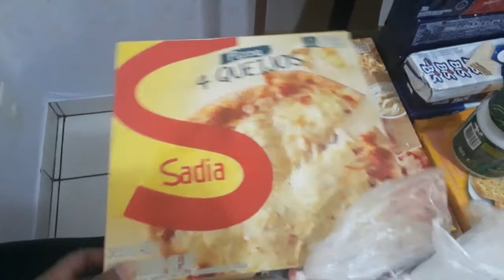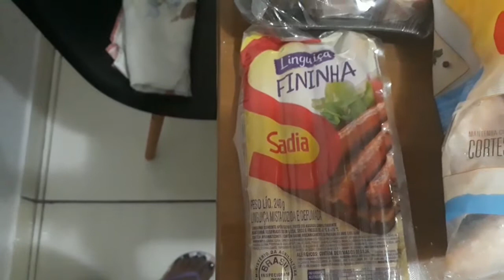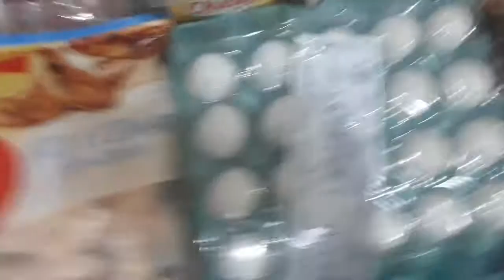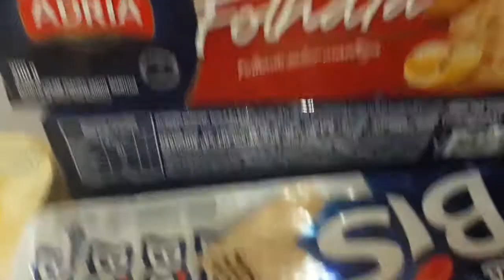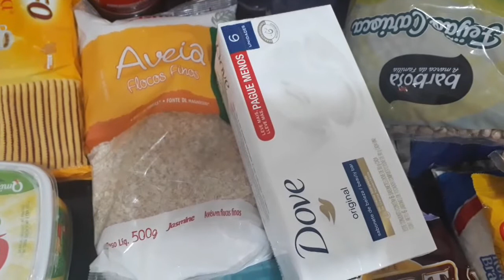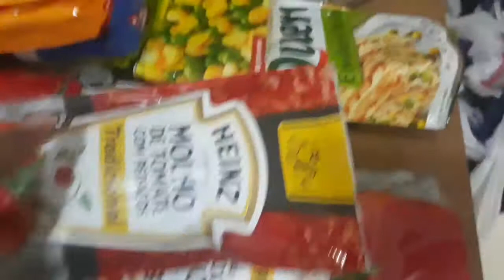Compras de supermercado - Julho 2020 -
Oi, mas um mês, mais uma compra, graças a Deus. Já estamos ha mais de 100 dias de isolamento social, nessa pandemia do corona virus e estamos saudaveis e não passamos fome, isso é mais um motivo a agradecer.
E no video de hoje, minhas compras, como vocês já sabem hort frut e mistura vou comprando semanal. Espero que gostem do video, e o valor total das compras foi de R$440,00

Me sigam no Instagram: @debyduar
Sigam a Bela no Instagram: @duarteisabelalima